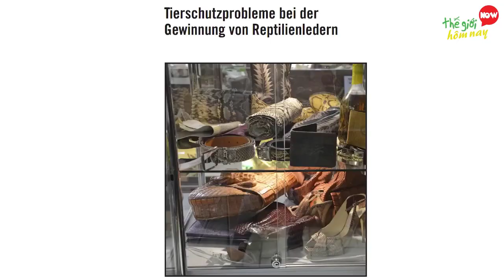Unbelievable!! The World's Strangest and Most Astonishing Natural Phenomena You've Never Seen